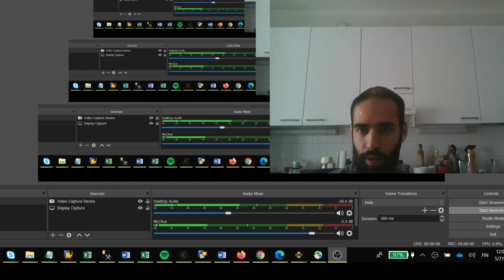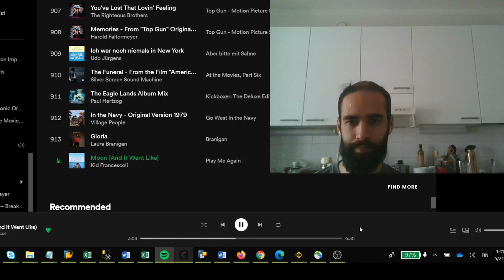2021 05 21 Beating a 2100 like a chump